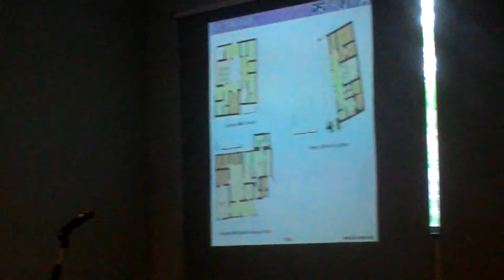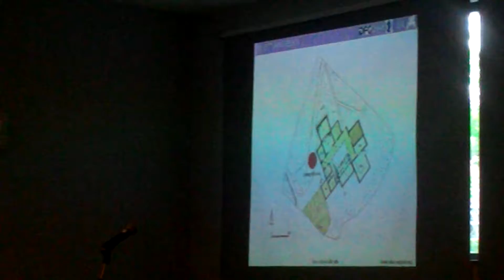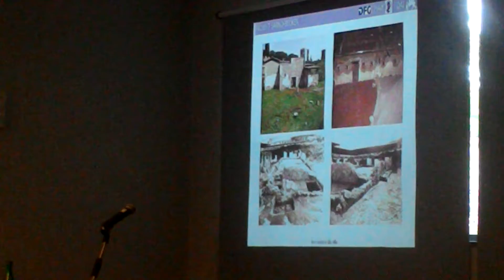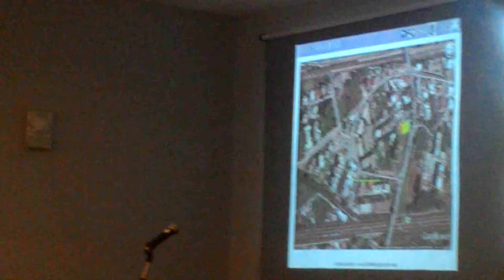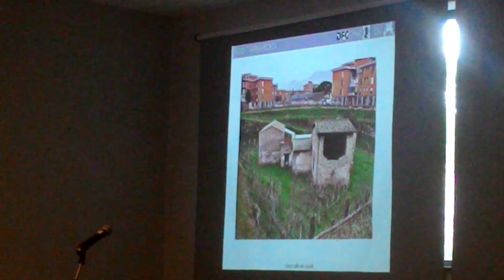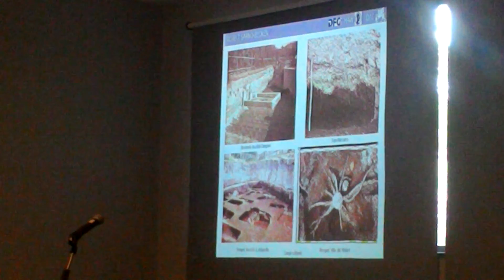Paesaggi domestici. Pompei